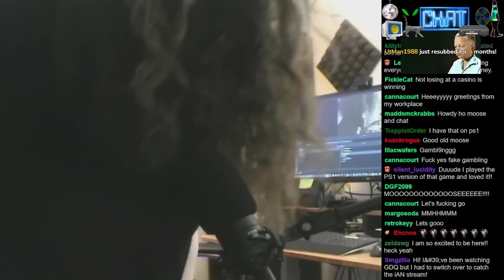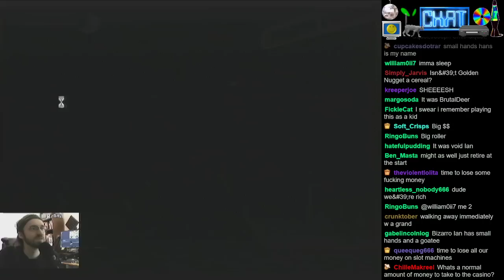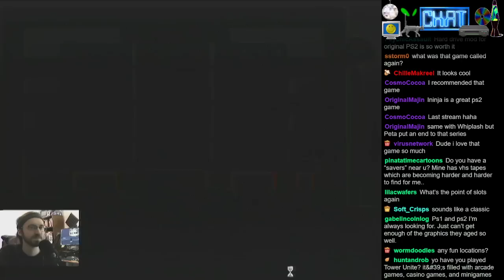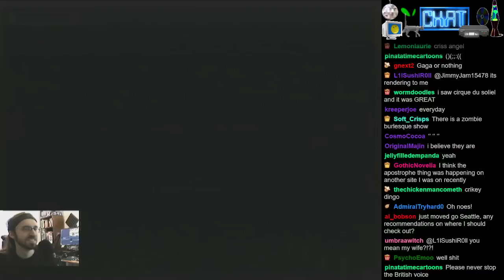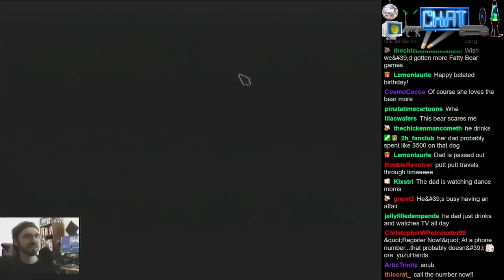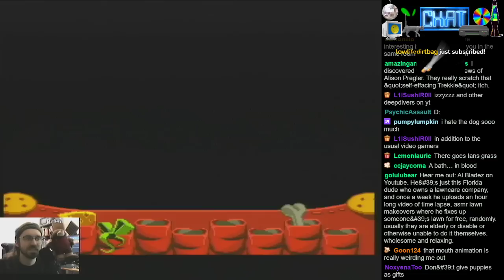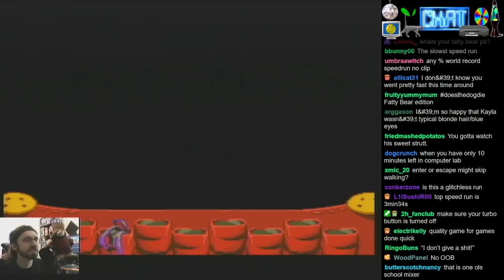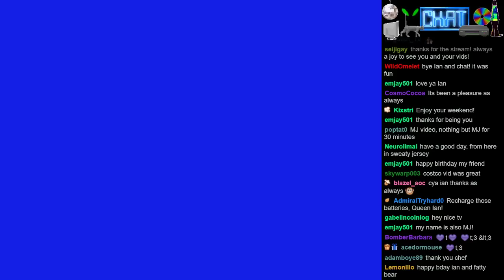Golden Nugget Casino / Fatty Bear Birthday Surprise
recorded live on 7.1.22
▼Stream Guide▼
0:00 - Stream Start
10:30 - Golden Nugget Casino Install
19:36 - Golden Nugget Casino
1:12:13 - Spy Kids Game
1:22:15 - Fatty Bear's Birthday Surprise
2:04:50 - Fatty Bear's Birthday Surprise (Speedrun)